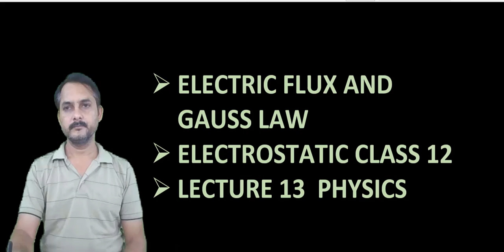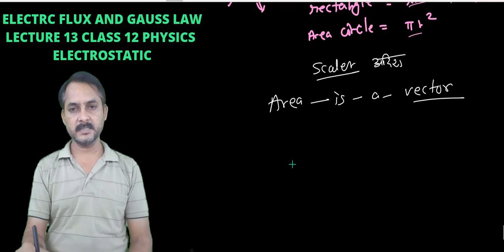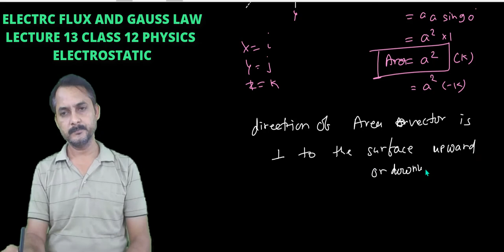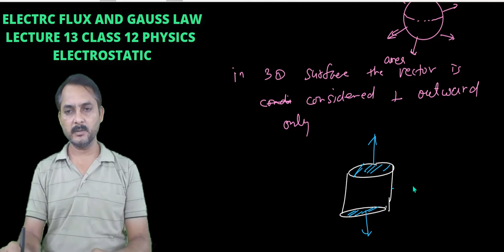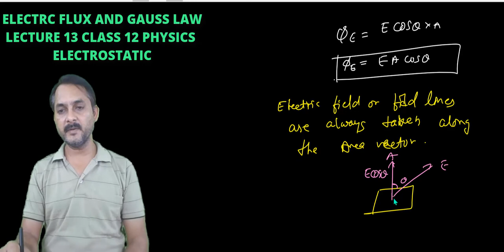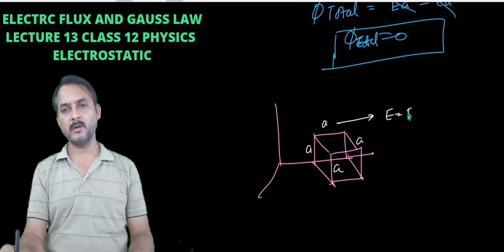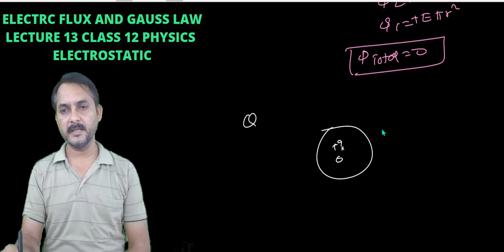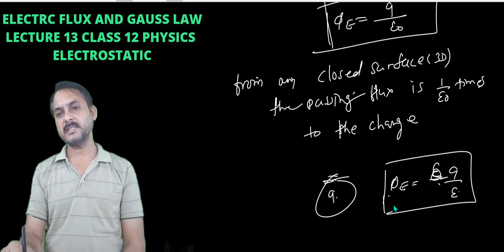गाउस प्रमेय से इलेक्ट्रिक फ्लक्स ज्ञात करना LECTURE 13 FLUX AND GAUSS LAW